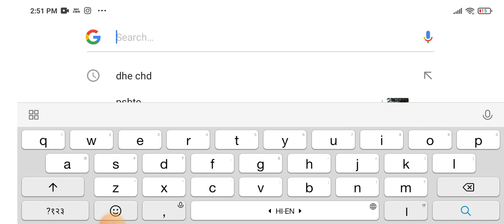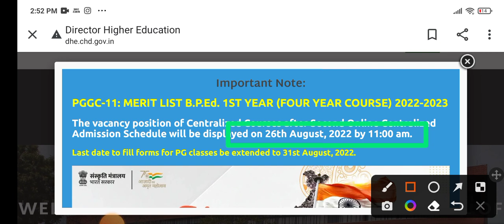3rd counselling update for centralised courses, dhe Chandigarh